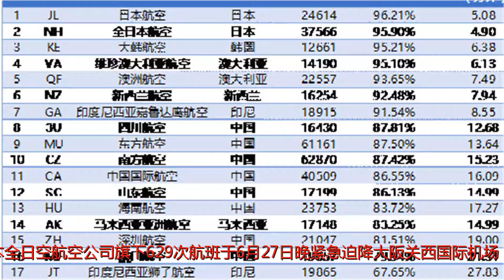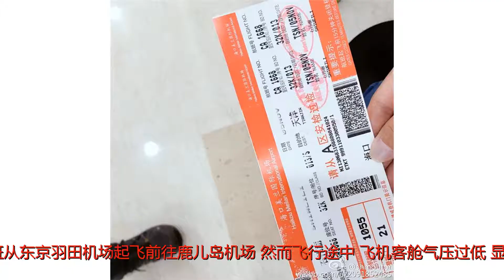客舱气压系统异常 日本全日空航空航班紧急迫降大阪关西机场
谢谢！客舱气压系统异常 日本全日空航空航班紧急迫降大阪关西机场